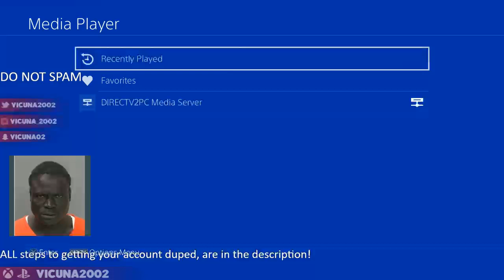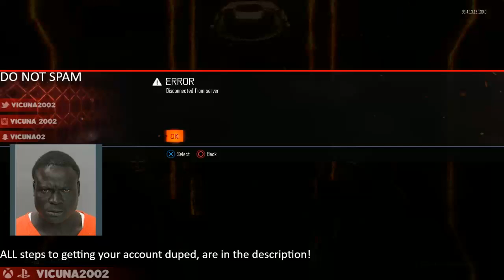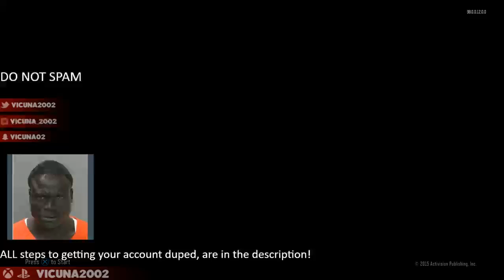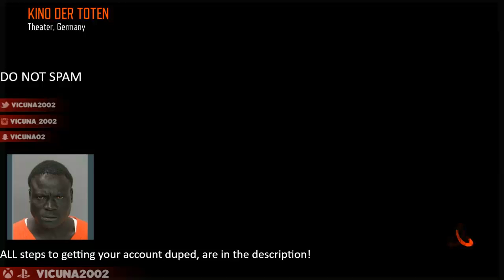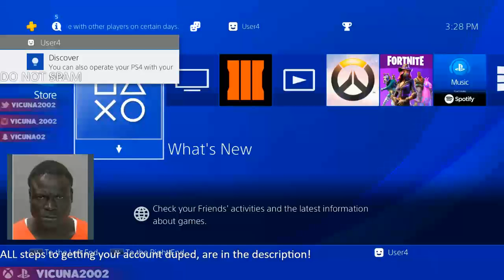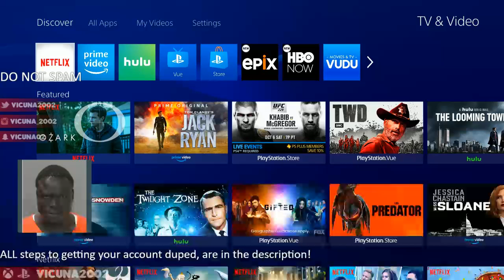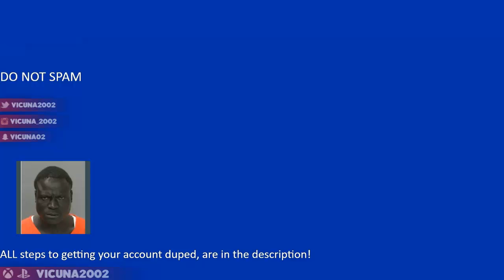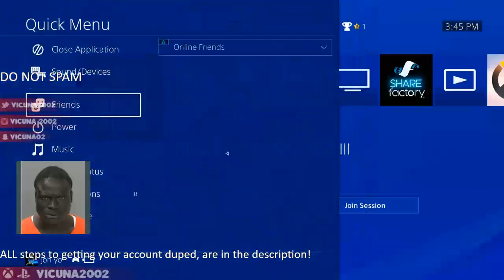My *Last* Account Duplication Stream On Black ops 3! Join in for a chance to get your account duped!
Social medias - Instagram - vicuna_2002/Snapchat - vicuna02/ Twitter -@vicuna2002
-LEVEL 1K FOR BOTH ZOMBIES & MULTIPLAYER
-DARK MATTER
-HERO GEAR
-ALL EASTER EGGS DONE
-EXCLUSIVE DLC WEAPONS
-UNLIMITED RIPPER
-WEAPON BRIBES
-AN OK KD IF YOU'RE REALLY INTO THAT
HOW TO GET YOUR ACCOUNT DUPED~ PRIVATE MESSAGE ME YOUR ACCOUNT INFO THROUGH EITHER ONE OF MY SOCIAL MEDIA^ I WILL LOG IN AND WILL NOT REVEAL YOUR INFO BUT WILL DUPE IN 10 MINUTES AND EASY AS THAT! THIS IS NO SCAM, I JUST WANT TO DO SOMETHING NICE FOR YOU BEAUTIFUL PEOPLE!
Top Donator - SoiledX Gaming at a good $100
Welcome to the stream! Feel free to chill as I try my best to entertain you! Donations are greatly appreciated and will be used to improve the channel such as getting better equipment so I can bring you guys the BEST content because I feel that you guys deserve the BEST! You all made this happen and I love you all! Enjoy the stream!